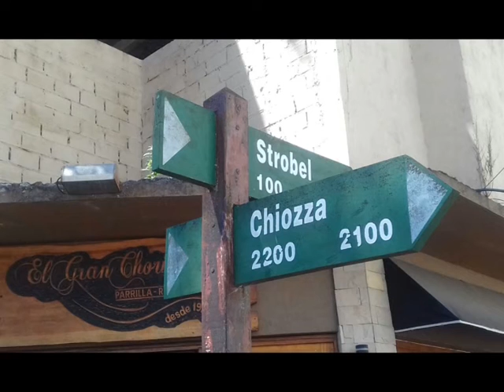Accidente en el centro San Bernardo del Tuyú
Una moto chocó contra un vehículo en las intersecciones de las calles Chiozza y Strobel. Dale play al video: